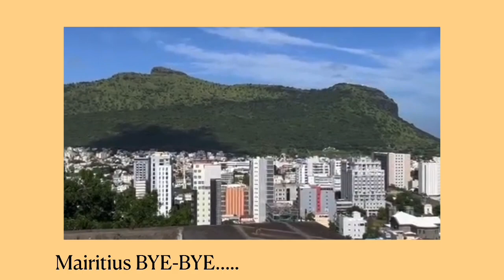Mauritius 2023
VERANDA POINTE AUX BICHES resort

Zostrih toho najlepsieho 💯👍